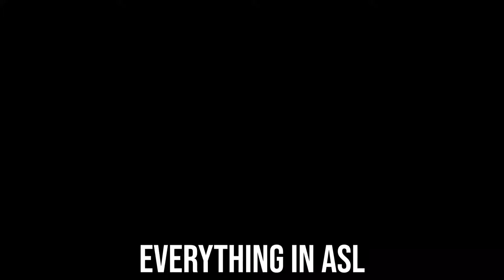Word Genius: Indigenous ASL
Haig will describe the definition of Indigenous and use it in a sentence.